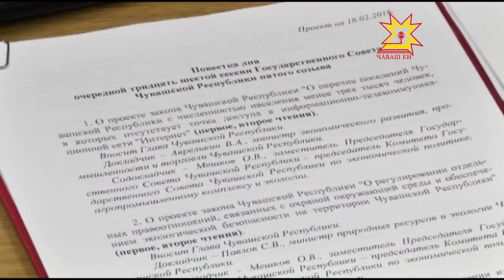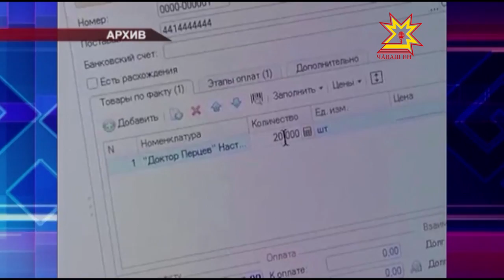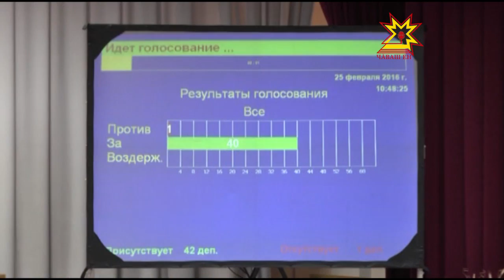Очередная сессия Государственного Совета Чувашии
Среди основных вопросов повестки - отмена субсидий госслужащим, разграничение полномочий в сфере охраны окружающей среды, особенности применения системы учета оборота алкогольной продукции. Более подробно — в нашем репортаже.